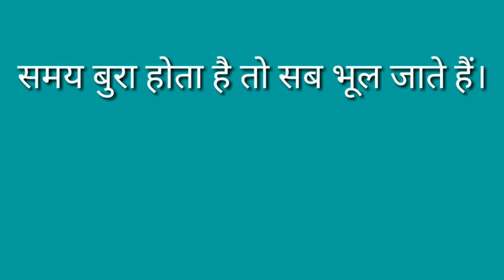अपने आप होता है ......